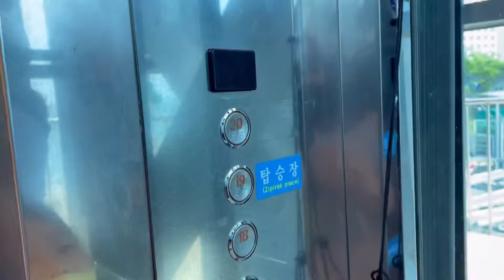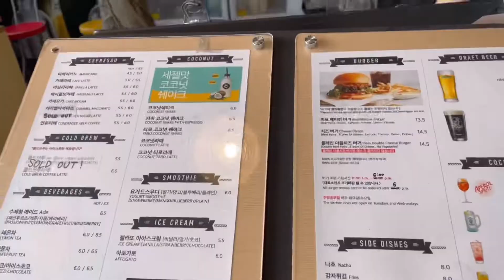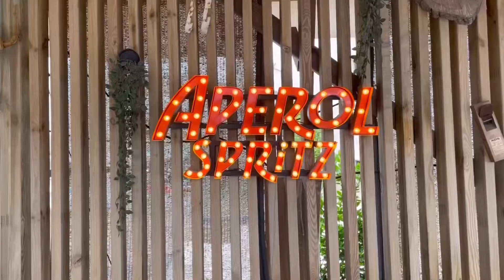[충남 대천 당일치기 여행] 대천해수욕장/ 짚트랙/ 바이크/ 코랄카페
당일치기로 다녀온 대천해수욕장에서의
우리가족 아카이브😎

우리나라 3대 해수욕장인만큼 부지가 굉장히 넓어요.
중간중간 광장들에 있는 멋진 포토존에서 인생사진 백장 건지기 미션 성공 가능합니다😎

성인18.000원/ 아이15.000원

30분 대여/ 20.000원 3명탑승가능

몸을 쉴 수 없도록 하는 음악 맛집 카페
수제햄버거와 맥주, 커피, 음료메뉴구성
반려견 동반 입장 가능한 댕댕이 카페